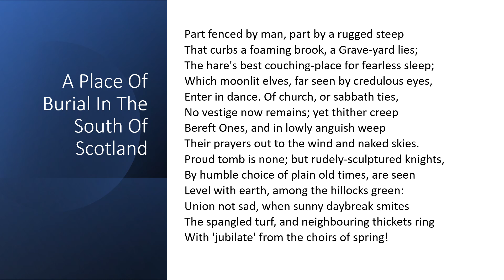A Place Of Burial In The South Of Scotland by William Wordsworth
"A Place Of Burial In The South Of Scotland" by William Wordsworth a read aloud with the text

William Wordsworth lived from April 7, 1770 to April 23, 1850.  He was an English Romantic poet who, with Samuel Taylor Coleridge, helped to launch the Romantic Age in English literature.  He was Poet Laureate from 1843 until his death from pleurisy on 23 April 1850.

If you would like to read more of William Wordsworth, you can get 100 Selected Poems, William Wordsworth: Collectable Hardbound or The Collected Poems of Wordsworth